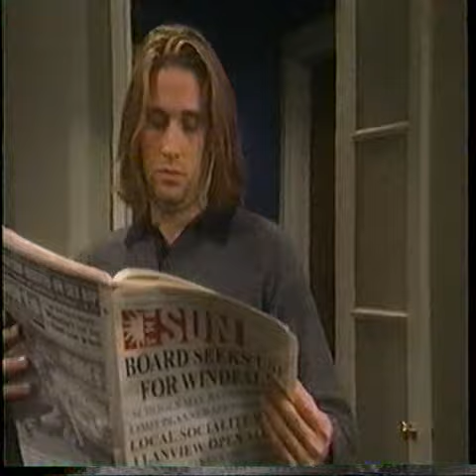Viki Visits The PH After Todd's Return Pt.1